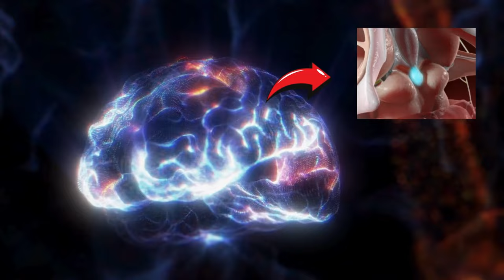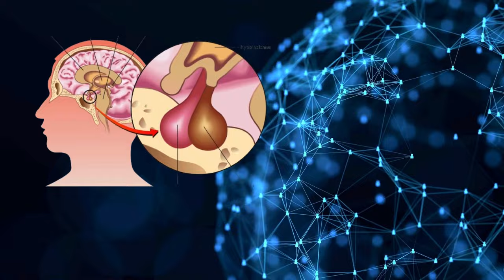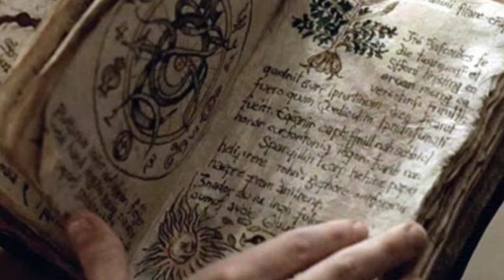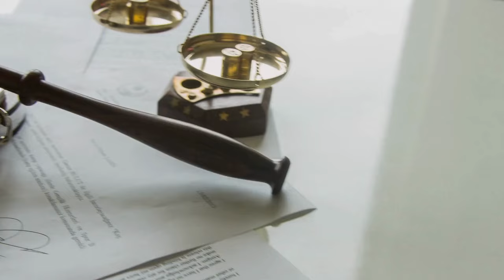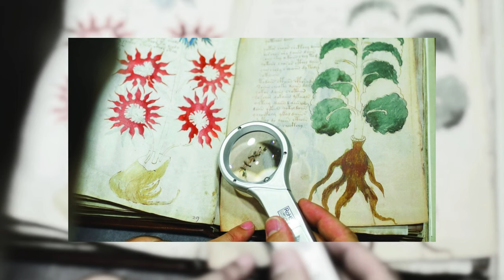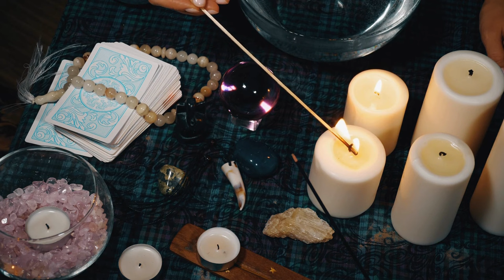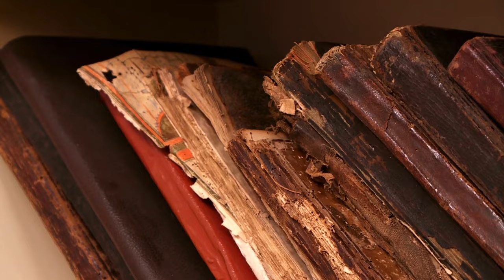Origins Explained: Decoding Ancient Legends and Mysteries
Origins Explained: Decoding Ancient Legends and Mysteries. Dive into the depths of history with 'HistoricalHighway' as we uncover the truths and mysteries behind ancient legends, from the enigmatic pineal gland to the secrets of alchemy and beyond. Join us on a journey through time, exploring the unexplained and the extraordinary.